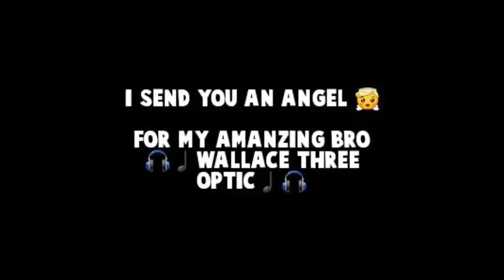BettyBeng - ☜☆☞ I SEND YOU AN ANGEL ☜☆☞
Release date:
25 November 2017